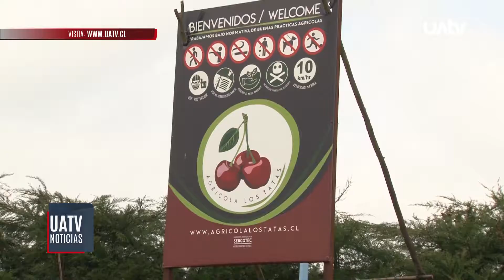Empresa pionmera en el sur de Chile activa control de plagas aviarias